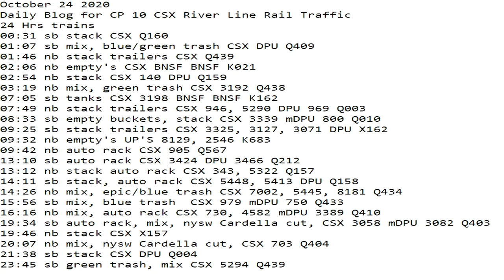October 23 2020 24 Hrs CSX Trains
24 Hrs trains
00:31 sb stack CSX Q160
01:07 sb mix, blue/green trash CSX DPU Q409
01:46 nb stack trailers CSX Q439
02:06 nb empty's CSX BNSF BNSF K021
02:54 nb stack CSX 140 DPU Q159
03:19 nb mix, green trash CSX 3192 Q438
07:05 sb tanks CSX 3198 BNSF BNSF K162
07:49 nb stack trailers CSX 946, 5290 DPU 969 Q003
08:33 sb empty buckets, stack CSX 3339 mDPU 800 Q010
09:25 sb stack trailers CSX 3325, 3127, 3071 DPU X162
09:32 nb empty's UP'S 8129, 2546 K683
09:42 nb auto rack CSX 905 Q567
13:10 sb auto rack CSX 3424 DPU 3466 Q212
13:12 nb stack auto rack CSX 343, 5322 Q157
14:11 sb stack, auto rack CSX 5448, 5413 DPU Q158
14:26 nb mix, epic/blue trash CSX 7002, 5445, 8181 Q434
15:56 sb mix, blue trash  CSX 979 mDPU 750 Q433
16:16 nb mix, auto rack CSX 730, 4582 mDPU 3389 Q410
19:34 sb auto rack, mix, nysw Cardella cut, CSX 3058 mDPU 3082 Q403
19:46 nb stack CSX X157
20:07 nb mix, nysw Cardella cut, CSX 703 Q404
21:38 sb stack CSX DPU Q004
23:45 sb green trash, mix CSX 5294 Q439